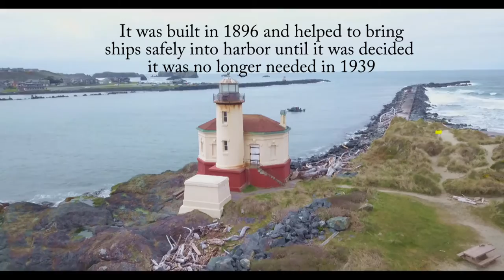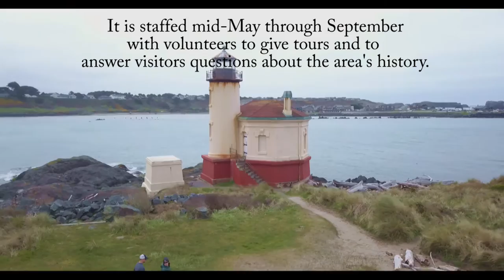Coquille Lighthouse 2018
In late March of 2018, we decided to go and see the Coquille River Lighthouse as part of our Oregon journey. It's a quaint little lighthouse, one of 8 along the Oregon coast. We walked down to the nearby beach and watched the waves and sea lions play. Though we were too early in the season for a tour of the lighthouse, it was still very enjoyable.